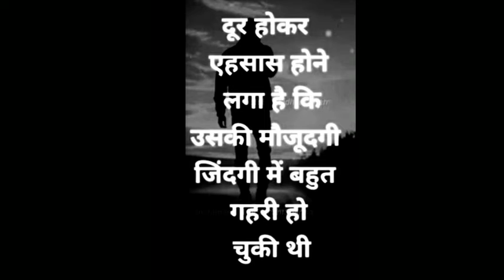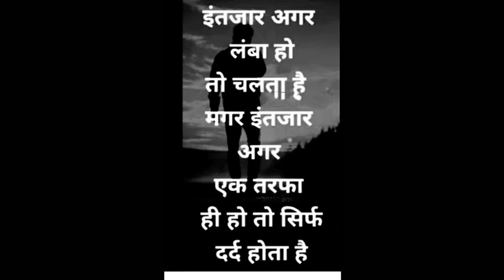कुछ अच्छी गहरी सुकून भरी शायरी || Gulzar shayari || Best gulzar shayari || Gulzar poetry || Hindi😍🤗😭